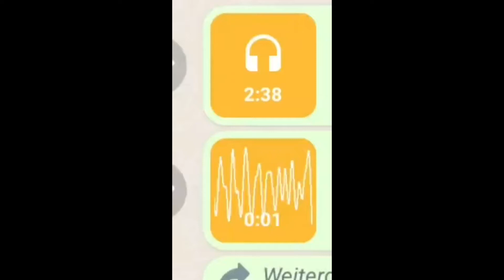HQWILLI X SGUCCY - DUMMIE 2.0 LEAK